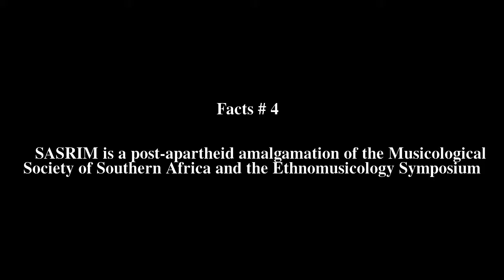SAMUS: South African Music Studies Top # 5 Facts